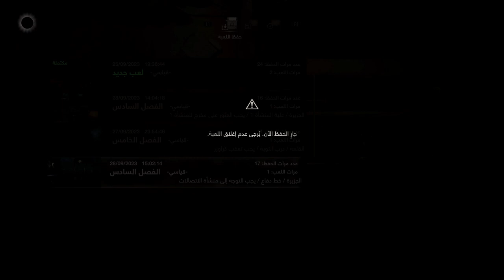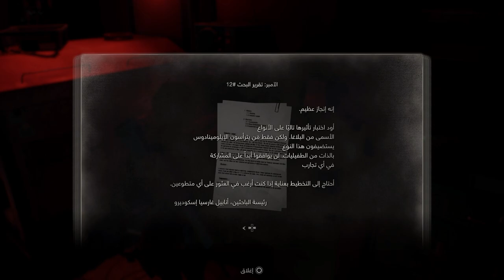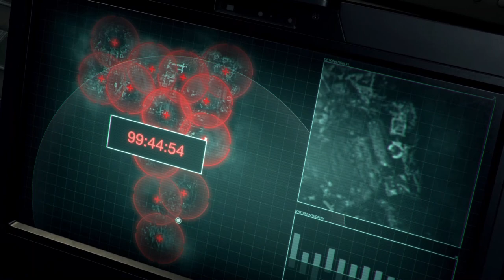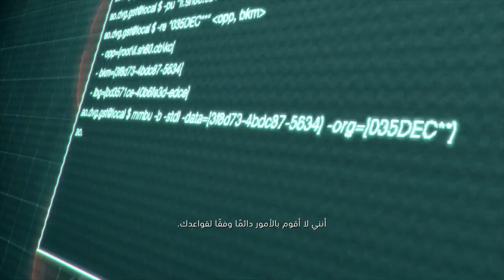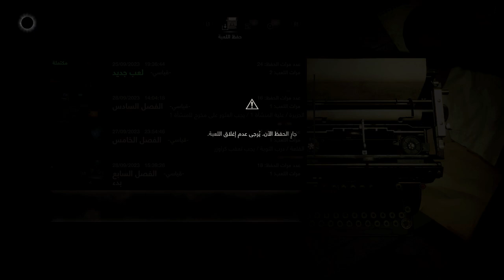تختيم إضافة إيدا || #07 أبحاث الآمبر (مترجم) || Resident Evil 4 Separate Ways DLC